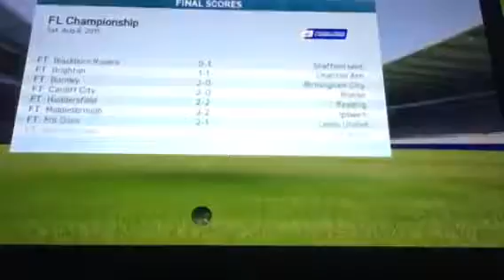Hull city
Seasons